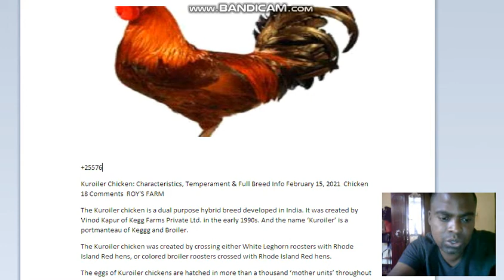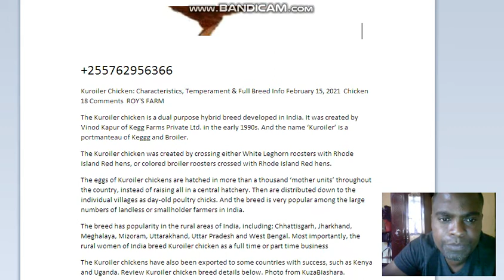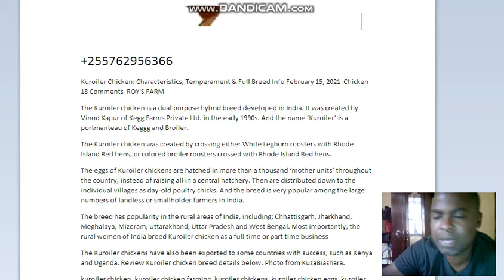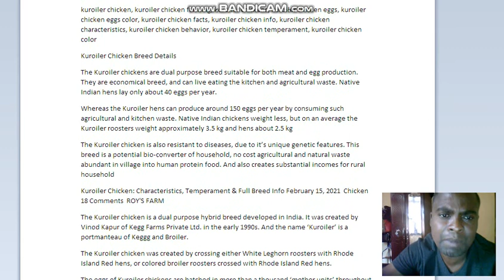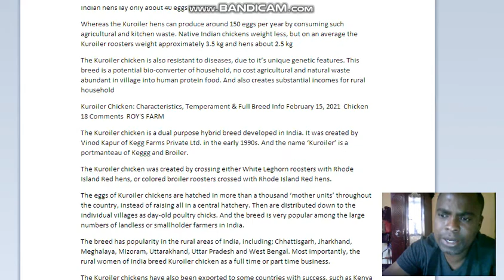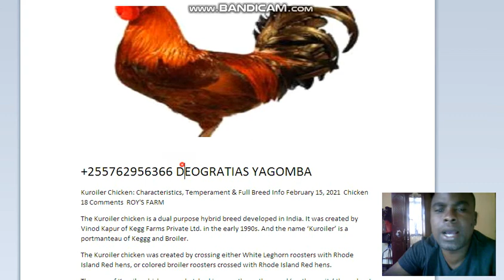HISTORIA YA KUKU AINA YA KROILA